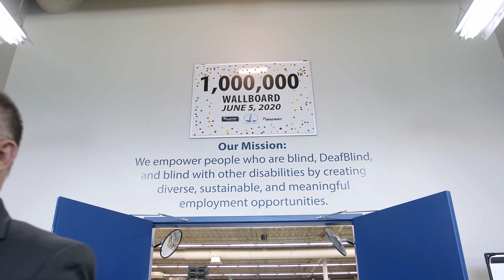George Abbott, President and CEO — The Lighthouse for the Blind, Inc.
President and CEO George Abbott's story of how his personal story and his expertise in blindness advocacy lead him to The Lighthouse for the Blind, Inc. For the JAWS Audio-Described version, please follow this

The Lighthouse for the Blind, Inc. is a private, not-for-profit social enterprise with several locations in the United States.

Our mission: We empower people who are blind, DeafBlind, and blind with other disabilities by creating diverse, sustainable, and meaningful employment opportunities.

Need a job? Attend one of our virtual job fairs!